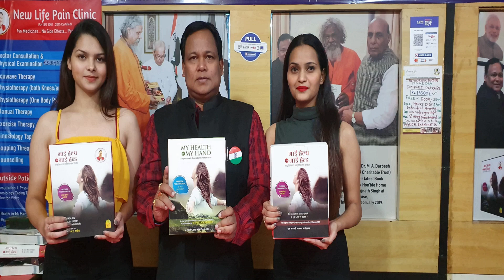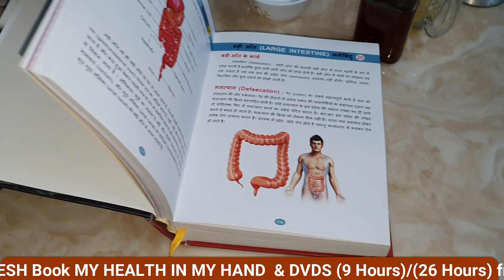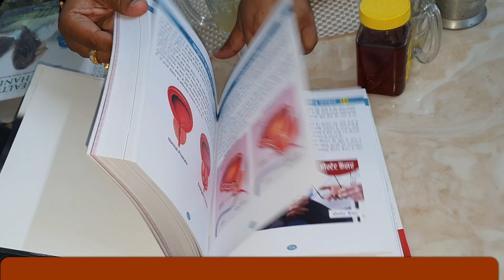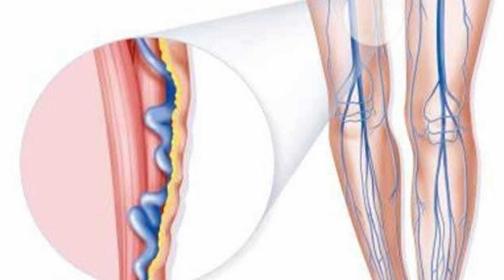मांसपेशियों में आएगा घोड़े जैसे ताकत ,घुटने के दर्द से मिलेगा छुटकारा,कट कट की आवाज होगी बिलकुल ख़तम